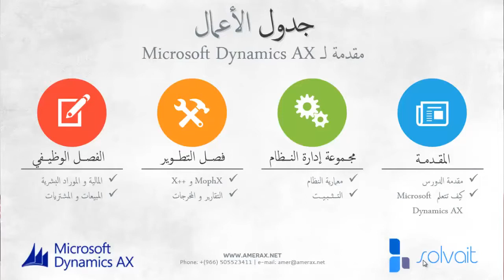مقدمة إلى Microsoft Dynamics AX الحلقة 1 المقدمة HD